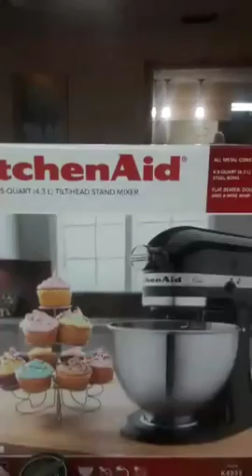Candice King Cooks|KitchenAid Mixer|Gonna Use This Now!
So I got this KitchenAid mixer from my hubby for Christmas! I hadn't used it yet, to my husband's disappointment. But...I don't need to use a mixer every time I cook. So, I thought I would surprise him with an easy, no-bake lemon cheesecake!

I love that I can work from home, earning income with Motor Club of America. This gives me time freedom so I can focus on cooking and starting my cooking blog (which is in the works, y'all - so keep your eye out